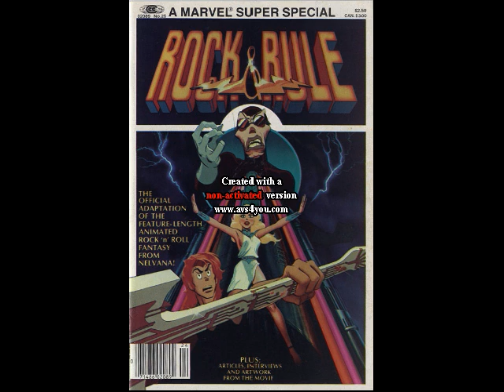Rock & Rule Soundtrack 08 Hot Dogs & Sushi Melleny Brown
Aus den Film Rock & Rule
Hier noch n Song von meiner Band Bunker Chaos